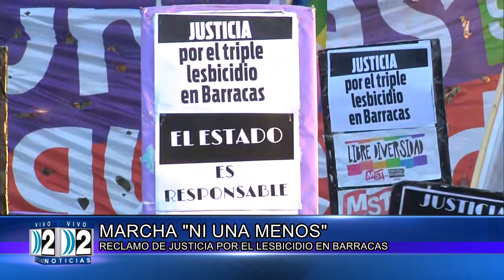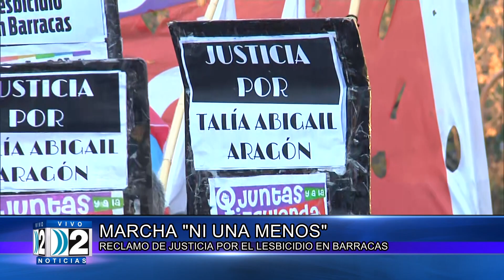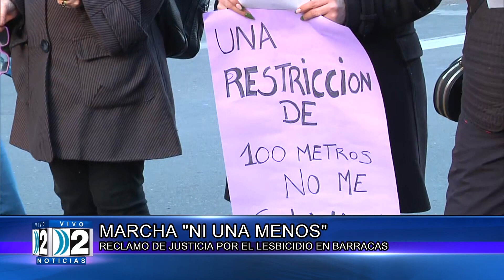04-06-2024 MARCHA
MARCHA "NI UNA MENOS" - RECLAMO DE JUSTICIA POR EL LESBICIDIO EN BARRACAS